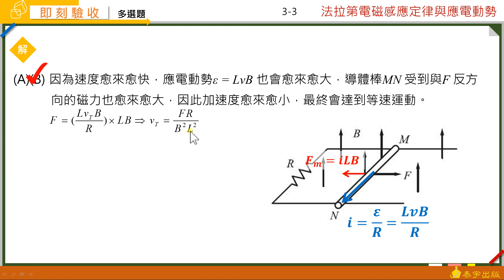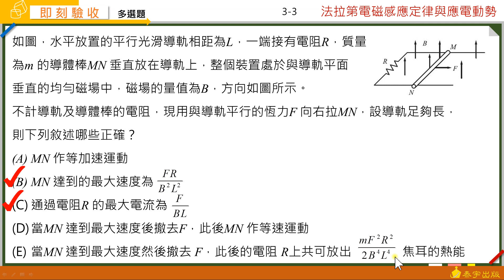選修物理IV難題影音解析：3-3即刻7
泰宇出版選修物理IV難題解析